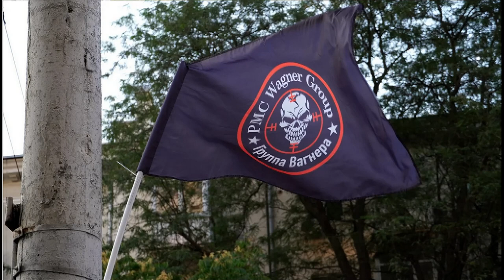Nga lập Quân đoàn châu Phi, đánh lui phương Tây ở Lục địa đen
Giới truyền thông Ả Rập đưa tin rằng, Nga sẽ thành lập “Quân đoàn châu Phi” để gia tăng ảnh hưởng và quyền kiểm soát của Moscow với châu lục này.
Bộ Quốc phòng Nga có kế hoạch tạo ra trong tương lai gần một cơ cấu riêng biệt để hợp tác kỹ thuật quân sự và điều phối sự hiện diện quân sự trên lục địa châu Phi, gọi là “Quân đoàn châu Phi” (Russian Africa Corps).
Điều này được truyền thông Ả Rập và các nguồn thông tin khác đưa tin, dựa trên dữ liệu về những thành công quân sự của chính phủ Mali, trong hành động liên minh với các chuyên gia Nga.
Truyền thông Ả rập đang nói về việc Nga thành lập “Quân đoàn châu Phi”, lực lượng này sẽ giúp các quốc gia trên “Lục địa đen” bảo vệ chủ quyền của mình và “chống lại ảnh hưởng thuộc địa mới của phương Tây”, vốn đang làm cạn kiệt tài nguyên của họ.
Hiện nay, các nước phương Tây đang mất dần vị thế ở Sahel, khu vực trải dài 5.900 km (3.670 mi) từ Đại Tây Dương ở phía tây tới Biển Đỏ, có liên quan tới hàng loạt nước như:
Sénégal, Mauritanie, Mali, Burkina Faso, Algérie, Niger, Nigeria, Cameroon, Cộng hòa Trung Phi, Tchad, Sudan, Nam Sudan, Eritrea, Ethiopia, và các khu vực khác.
Một làn sóng lật đổ các chính phủ thân phương Tây quét qua các nước châu Phi, vốn chỉ được nhớ đến vì nạn tham nhũng khủng khiếp và tình trạng vô pháp luật.
Kể từ năm 2020, giới quân sự đã tổ chức thành công các cuộc đảo chính ở 7 quốc gia, thậm chí ở Mali và Burkina Faso đã diễn ra tới 2 lần.
Vì vậy, từ cách đây vài năm, nhiều chuyên gia đã bắt đầu nói đến “Mùa xuân châu Phi” lập nên những chính phủ mới không thân phương Tây.